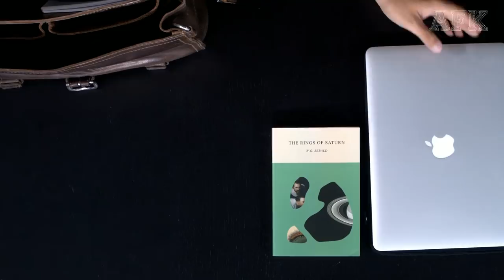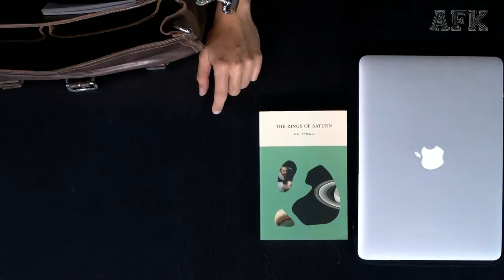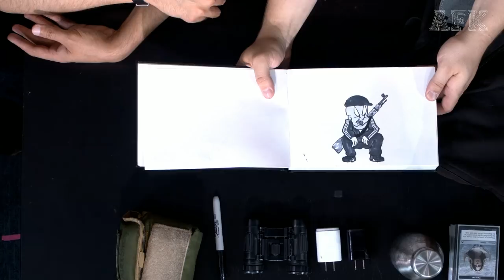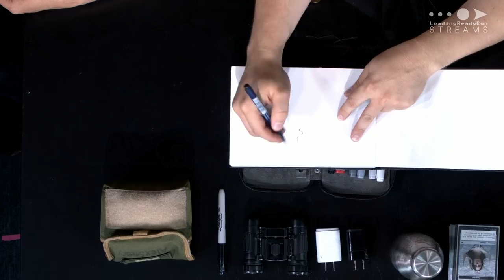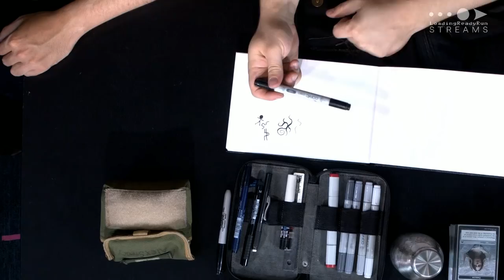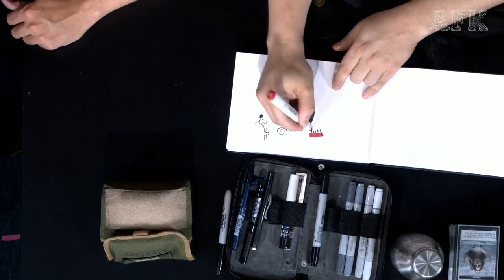Bonus Stream — Show & Tell with Cameron and Alex